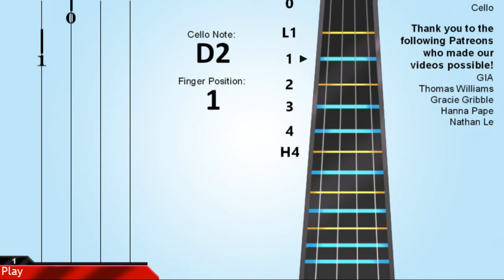How to play The Wheels on the Bus on Cello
Learn how to play The Wheels on the Bus by Verna Hills on the cello.

EasyCelloLesson teaches you to play the video through and simple animation to learn how to play The Wheels on the Bus by Verna Hills on the cello easily.